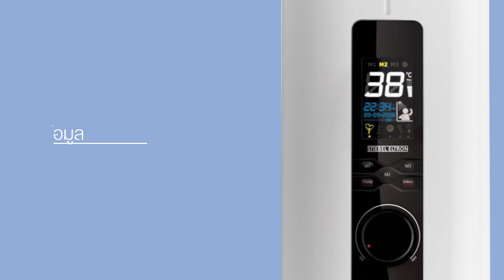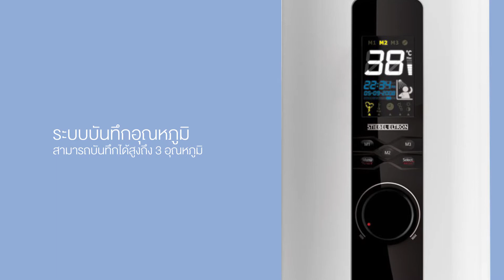1000630, 1002769 เครื่องทำน้ำอุ่น IL SERIES - STIEBEL ELTRON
เครื่องทำน้ำอุ่น STIEBEL ELTRON ดึงดูดสายตาด้วยดีไซน์และจอแสดงผลขนาดใหญ่ สะดวกสบายด้วยหัวฝักบัวโครเมียม สามารถปรับได้ 5 ระดับ และ Slide Bar สุดหรู พร้อมระบบสำรองข้อมูลในกรณีไฟฟ้าขัดข้อง และระบบ Microcontroller ควบคุมอุณหภูมิให้คงที่ ปลอดภัยด้วยมาตรฐานการป้องกันน้ำระดับ IP 25 และระบบตัดกระแสไฟฟ้ารั่วอัตโนมัติด้วยระบบ ELCB
1000630 เครื่องทำน้ำอุ่น 3500 วัตต์ IL35E ขาว/ดำ
1002769 เครื่องทำน้ำอุ่น 4500 วัตต์ IL45E ขาว/ดำ

ซื้อได้ที่บุญถาวรหรือสังซื้อทางออนไลน์ที่